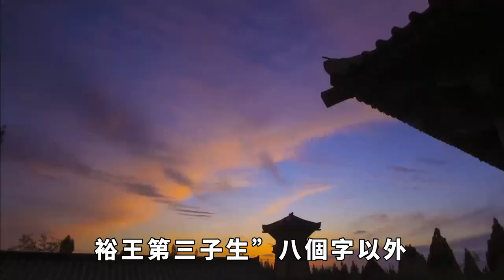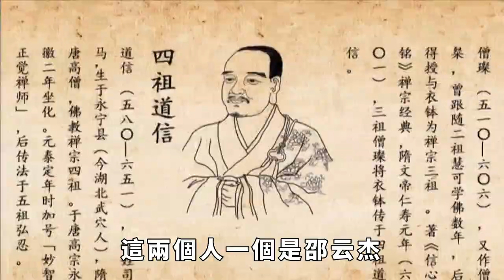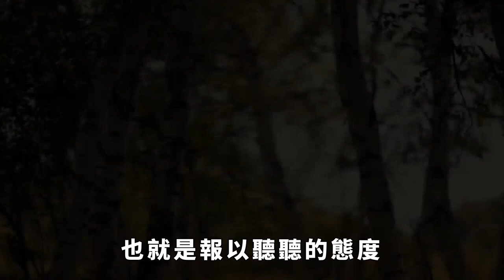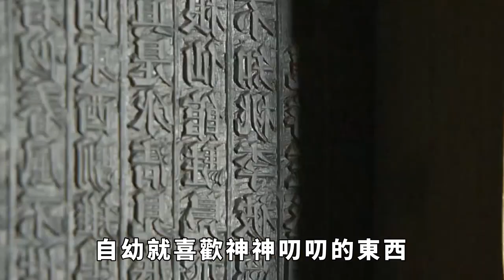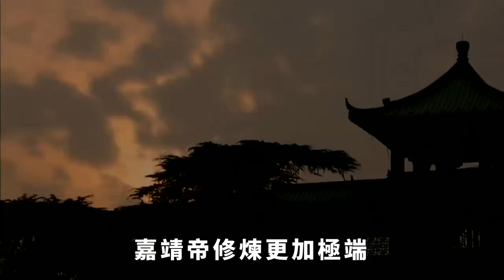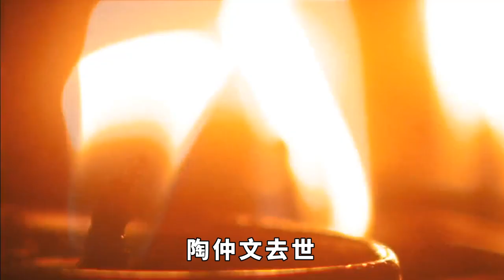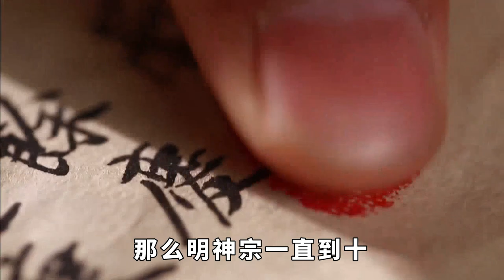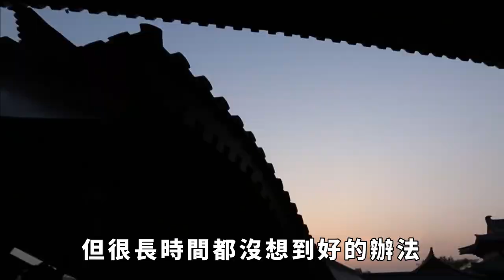明神宗朱翊鈞出生後，為啥五歲還沒有名字？二龍不相見是真的？【盛历史】历史故事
历史故事 古代历史 历史故事 趣味历史 历史人物 本影片旨在解說社會新聞和奇聞異事，絕對符合YouTube社群準則。